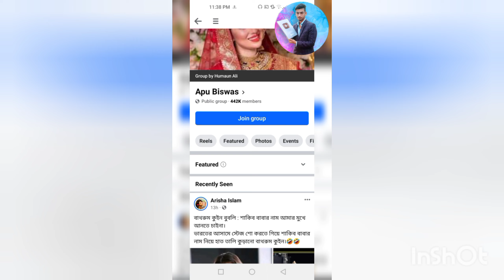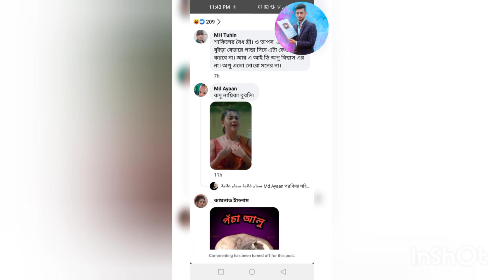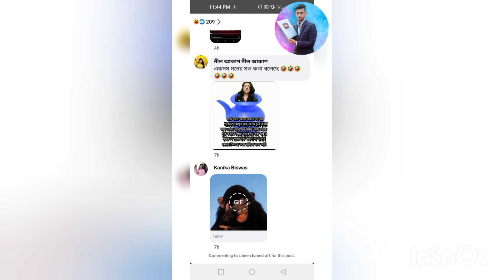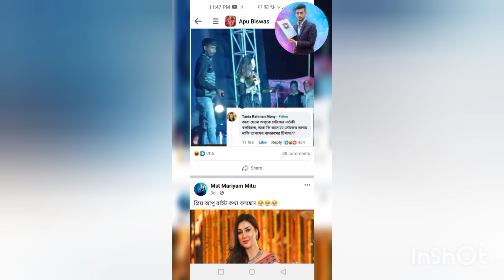বুবলিকে নিয়ে অপু বিশ্বাসের ফ্যানরা যা করতেছে দেখুন ভিডিওতে।Shakib Khan bubly Apu Biswas